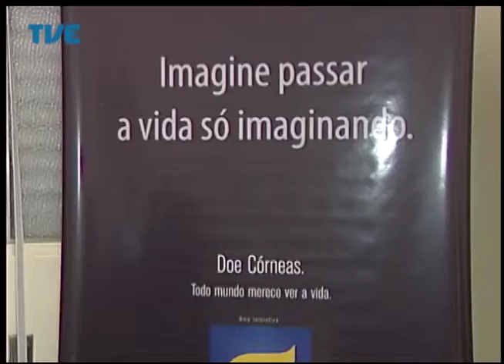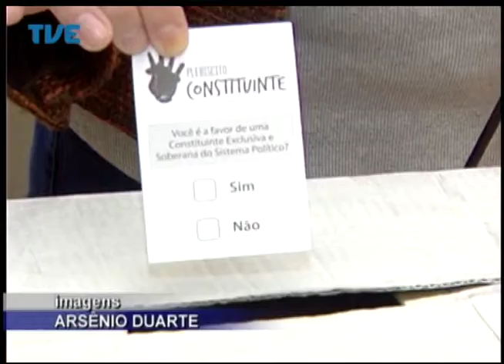Jornal da TVE - Primeira Edição - 01/09/2014 Bloco 1